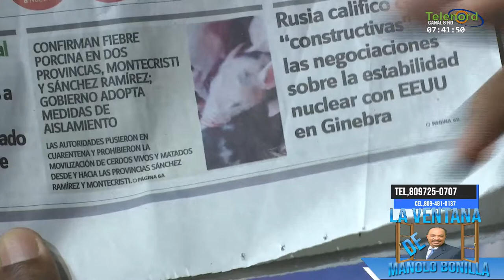Fiebre porcina africana puede darnos muy duro advierte Manolo Bonilla